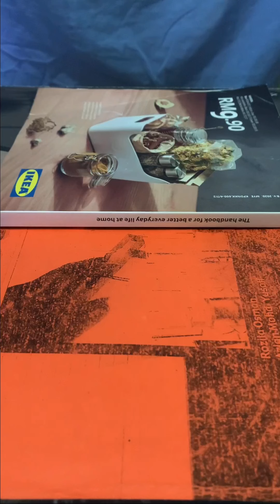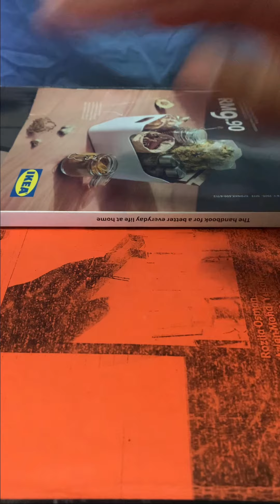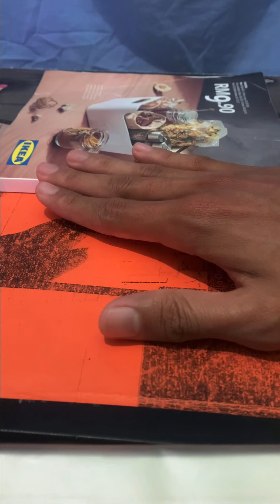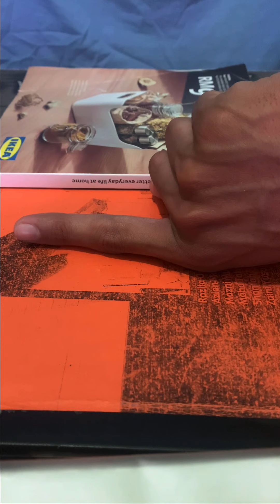PROJECTION : LATERAL THUMB & FINGER